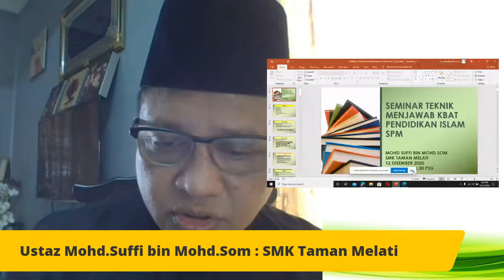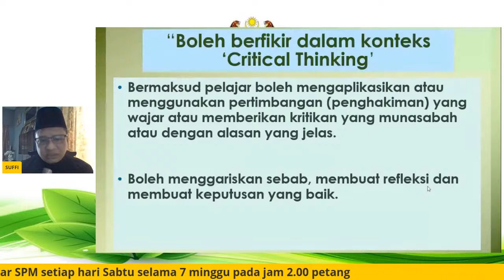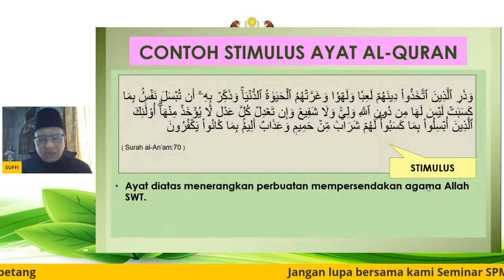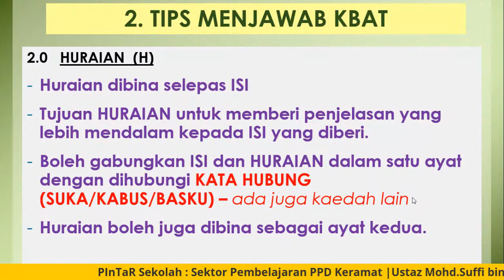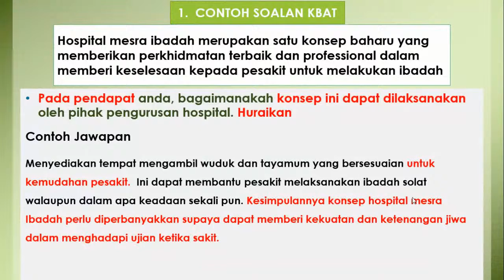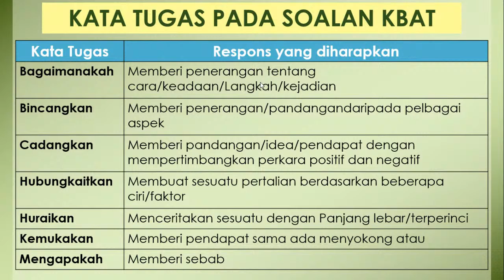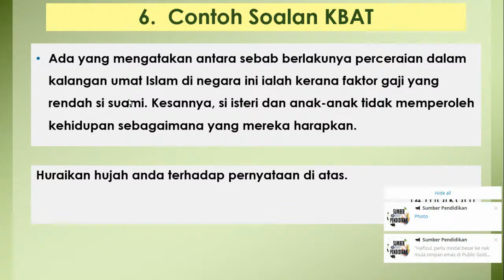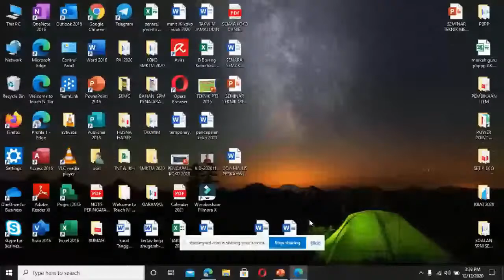SEMINAR PENDIDIKAN ISLAM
Bersama Ustaz Mohd.Suffi bin Mohd.Som